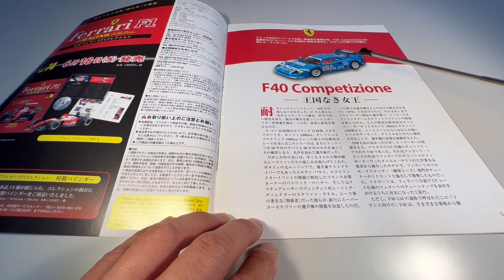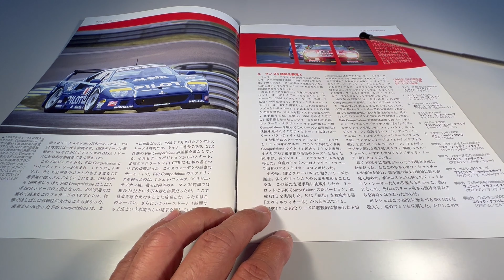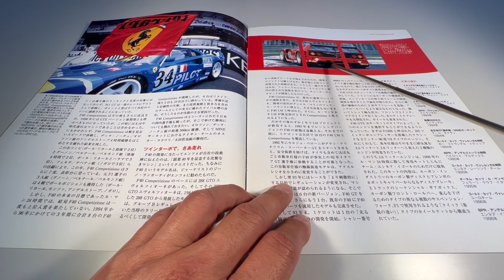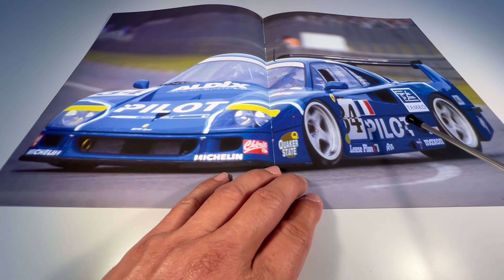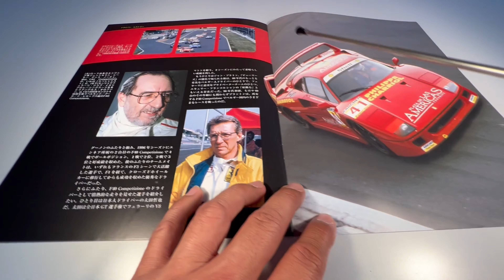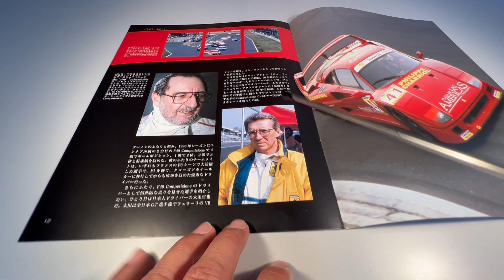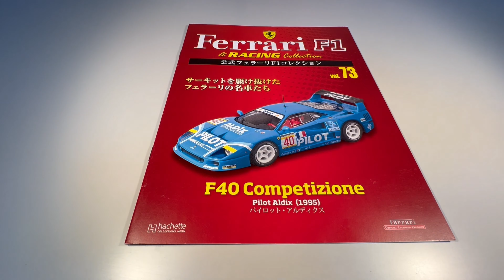Ferrari F1 Racing & Collection #73 F40 Competzione 1995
Um review da 73ª edição da Ferrari F1 & Racing Collection lançada em
04/06/2014 pela editora Hachette Collections Japan.
Miniatura da Ferrari F40 Competizione da equipe francesa Pilot Aldix Racing  que correu nas 4h de Anderstorp na BPR Global GT Endurance Series em 1995 com os franceses Michel Ferté e Olivier Thévenin feita pela IXO/Altaya na escala 1:43.